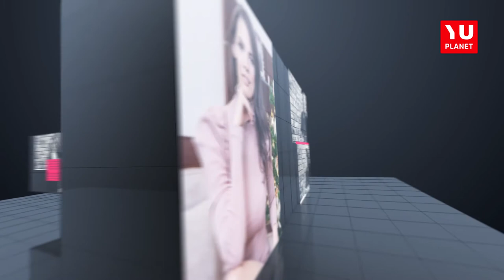YU ISPOVEST - Dušica Jakovljević | Voditeljka